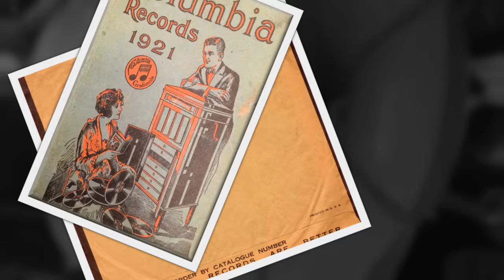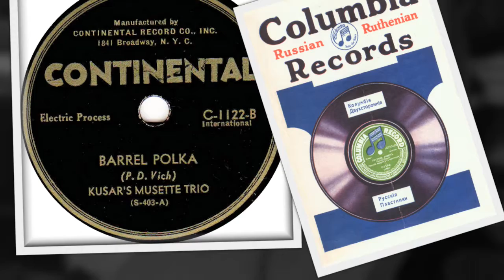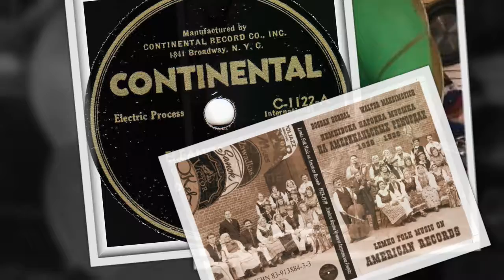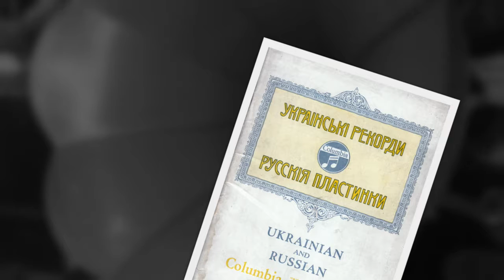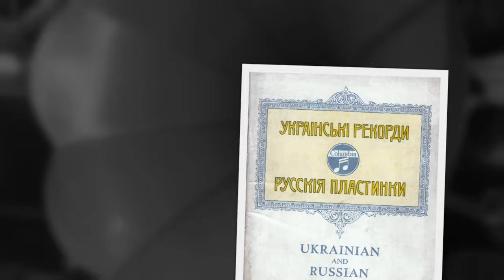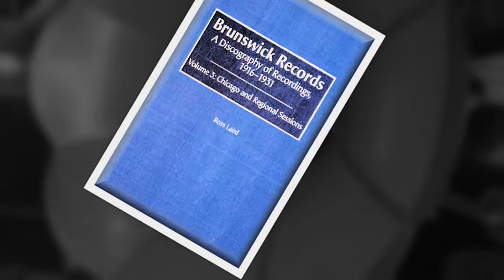International 78rpm recordings, 1940s. Continental 1122. Eleanora –polka / Barrel –polka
New York City, 1940s(?). Continental 1122. Side 1: Eleanora –polka. Side 2: Barrel –polka. Donald’s Musette Orchestra / Kusar’s Musette Trio